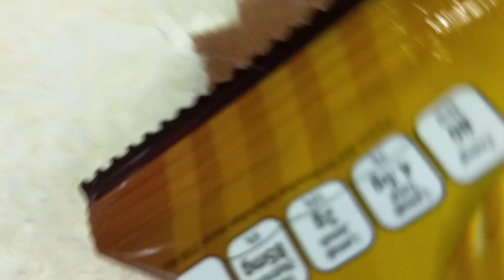MAIN CAPIT BONEKA KOMPILASI DAPET YANG LANGKA UNYU GUYS